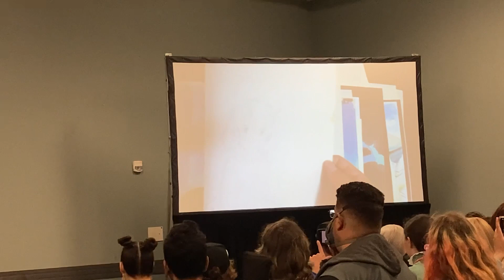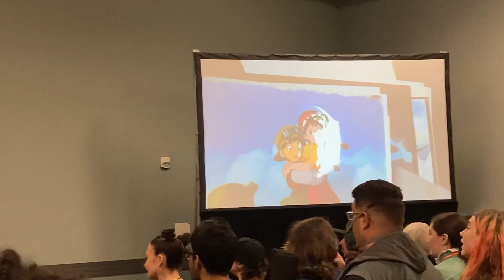MegaCon 2023 Studio Ghibli Presentation with Hirokatsu Kihara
STUDIO GHIBLI PRESENTATION WITH HIROKATSU KIHARA

Hirokatsu Kihara was the Chief Production Officer at Studio Ghibli from 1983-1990 and was part of the company during the production of many of Director Miyazaki’s original films. Join us for this special presentation showcasing Kihara-sensei’s private collection of original cel art used in Castle in the Sky, Kiki’s Delivery Service, Nausicaä of the Valley of the Wind, and, celebrating its 35th anniversary this year: My Neighbor Totoro!

If you enjoyed check me out on Twitch!